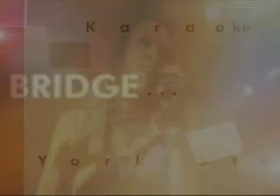My lame attempt at singing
Attempt to win tickets for motley crue.  This attempt goes wrong though.  Recorded September 2, 2009 from Bridge Street on Channel 9 WSYR Syracuse, NY